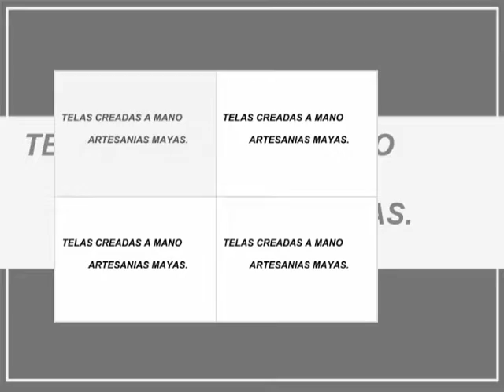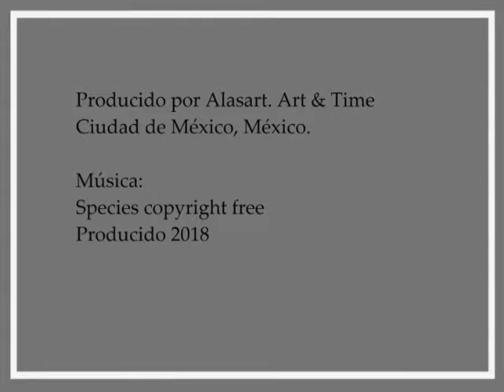Textiles mayas artesanias que preservan técnica y tradición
Textiles mayas.
Artesanias creadas por mujeres.
Arte que se preserva desde los indigenas de mesoamérica de 1000 aC.

Fotografìa de Klaus Sansaya. Be Zen.
Claudia Sangines Sayavedra

Ediciòn de Alasart. Art & Time.